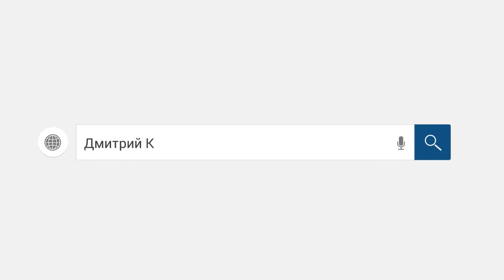Как весело разговаривать с коллектором! /слушать/Как не платить кредит. Кузнецов. Аллиам.